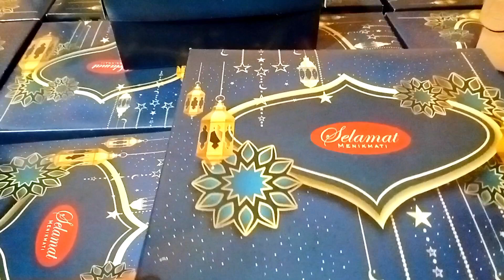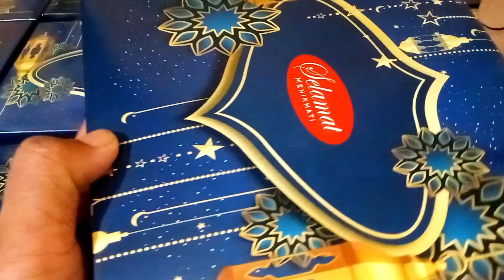🔴Nasi Kotak Harga Rp 25.000, Pas Banget buat Hajatan...?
nasi kotak murah harga Rp 25.000